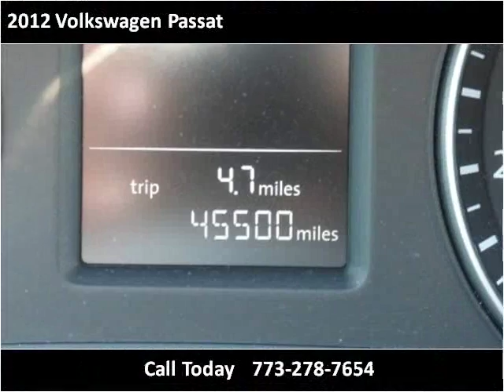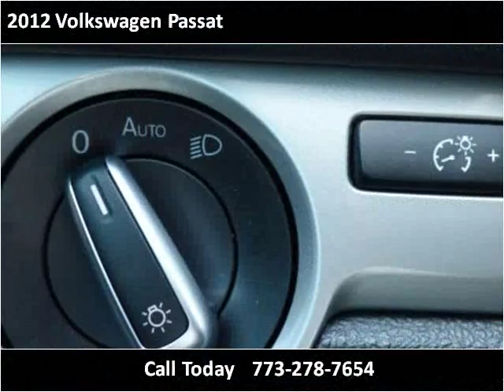2012 Volkswagen Passat Used Cars Chicago, Burbank IL